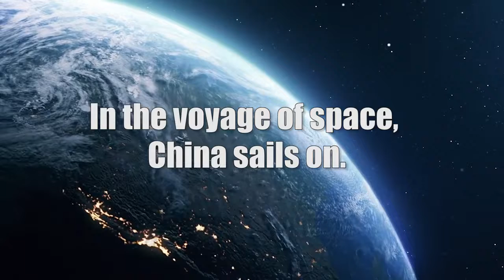Highlights of China's space achievements in 2021